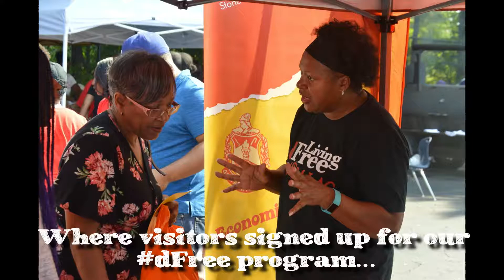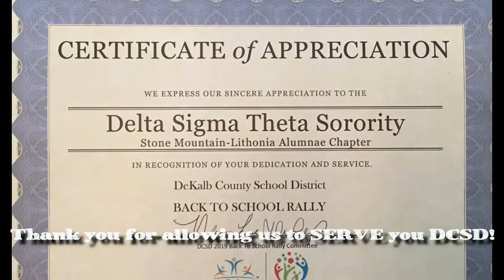One DeKalb: Back to School Rally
For four weeks, SM-LAC collected back to school supplies in support of the DeKalb County School District's "One DeKalb: Back to School Rally!" Take a peek at the successful rally held on July 27th to see how SM-LAC was able to make an impact!